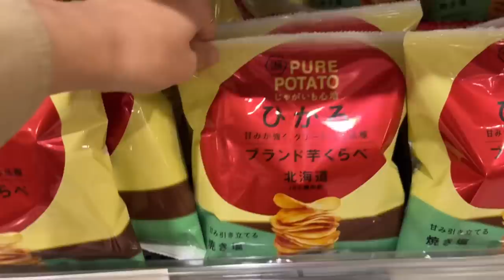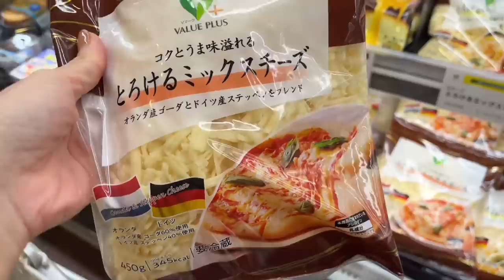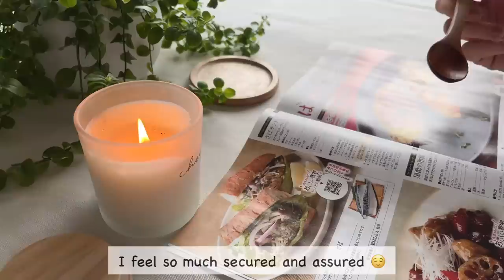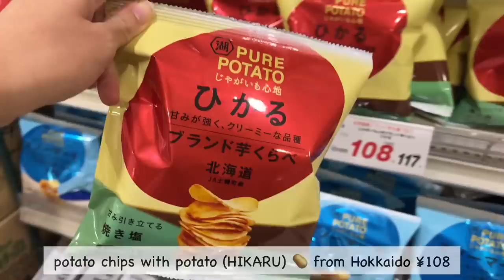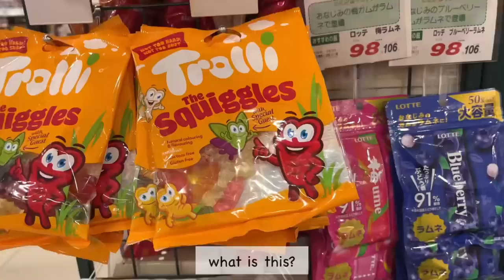Days in My Life in Japan 🇯🇵 | A Sick Husband 👨🏻 and A Happy Kid 🧒🏻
FYR
my rice ball maker👉

Chapters
00:00 intro
00:44 grocery shopping
04:41 breakfast & make porridge
08:12 make dinner (salt medicinal soup)
13:21 grocery shopping
15:51 make Bento
19:47 make dinner (butter chicken curry)

Favorite Gadgets
🌼my toasted sandwich maker: Bruno
🌼my coffee machine: Nespresso Latissima One
🌼my knife: Global Knife
🌼my cutting board: Epicurean
🌼my spam musubi maker
🌼my square glass container: Iwaki

🌻Highlights Vlogs😘
(what you need for Japanese cooking)

With love,
Linna